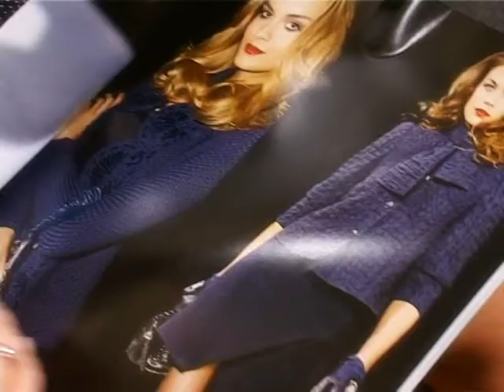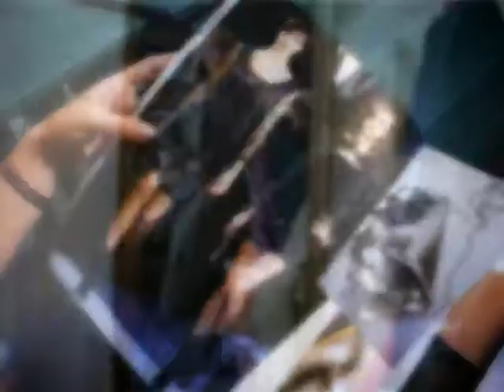Маленькое черное платье.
Советы стилиста Натальи Поткиной
продюсер Ксения Голд